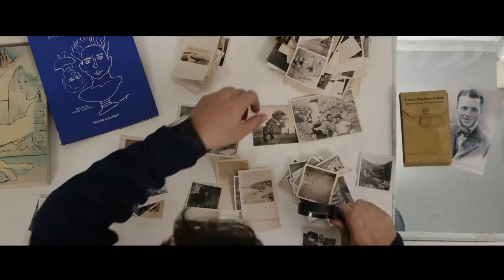METAXA Grande Fine x Cacao Rocks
METAXAxCacaoRocks for Grande Fine: from Past to Present through Cyclades.

“I had the honor to be asked by the House of Metaxa to design one of their iconic decanters. Inspired by my grandfather, I wanted to follow his path, visit again the Cyclades and take pictures of their typical landscapes. This is how I created the new Metaxa Grande Fine design, my own interpretation of the Cycladic architecture, a tribute to my grandfather.” (Cacao Rocks)

The decanter is decorated with patterns inspired by the windmills of Mykonos and other Cycladic symbols, using the Artist’s color palette: white for the Cycladic architecture, blue for the Aegean sea and gold for the sun.

With this interpretation, the Artist wants people to appreciate the Greek touch, the Greek culture, the Greek flavors through a one-of-a-kind amber spirit: METAXA.